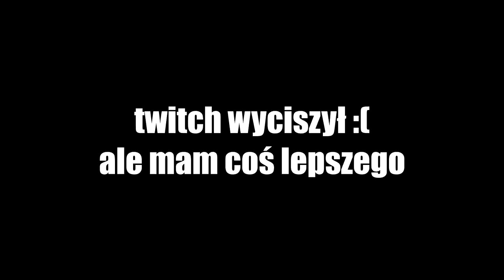FULL AD LEE SIN NAPRAWDE DLA ŚLEPYCH BO BEZ SKILLI I TAK ZABIJESZ XD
Ze Strimka 17.08.18
Wiem że to ma trochę dni ale fajnie jest wiec ryj ok?